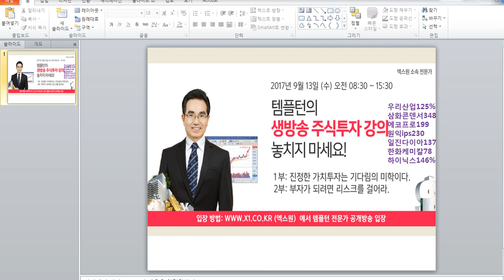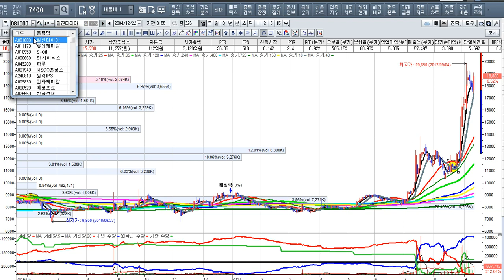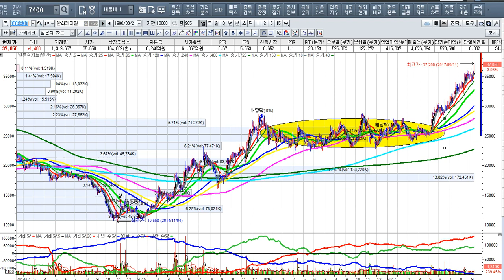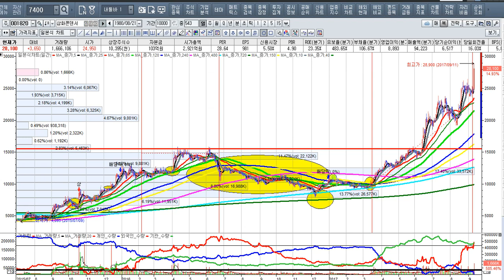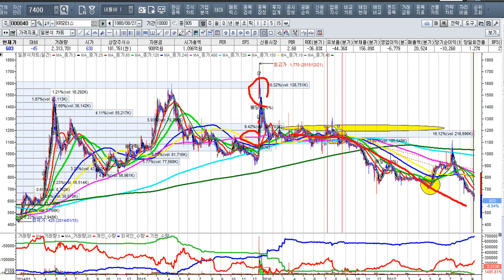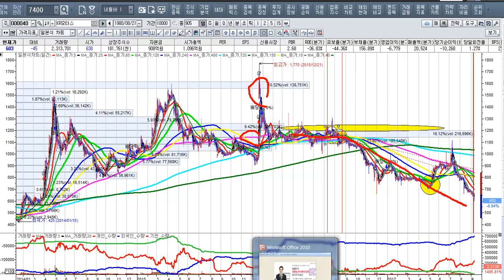[주식투자][공개방송]큰 수익을 내는 가치투자를 하라